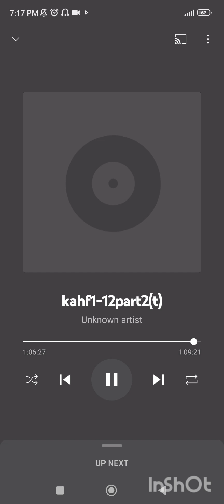𝙎𝙪𝙧𝙖𝙝 𝙆𝙖𝙝𝙛 𝙏𝙖𝙛𝙨𝙚𝙚𝙧 | 𝘼𝙮𝙖𝙩 6 - 12 𝙗𝙮 𝙉𝙖𝙟𝙞𝙝𝙖 𝙃𝙖𝙨𝙝𝙢𝙞 ❤️📖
Surah KAHF (Ayat 6 - 12)

- Hmare Nabi (s.a.w) Hmare lye bht gham krte the k hm log Jan bojh k aag Mai jarhe hain.. (ayat 6)
- Zameen ko zeenat islye bnaya hai taa k hmko azmaya jae .. jbke ye Zameen chateel maidaan hjaegi.. (Ayat 7 - 8)
- Dunya Ka Ghar bnane k lye hm apni Pori Zindagi lagadete hain.. lekin jb usko enjoy krne ka waqt ata hai to mout ajati hai.. phr hmen smjh ata hai k akhirat k Ghar k lye to hmne kch Kia hi nai..
- Hamen dunya Mai kch ajeeb chiz dekhne ko miljae to hum usy Allah ki nishani smjhte hain jsy badal pr Allah Ka Likha Hona ya ksi fruit Mai.. jbke hmen Apni banawat dkhni chahye, asmaan, Zameen, quran or dunya ki har chiz Mai Allah ki nishani milti hai.. ( ayat 9)
- Ashab e Kahf ka waqaiya (wo log apna Imaan bchane k lye dunyawi chizen sbkch chorke kahf Mai agae the)

𝙄𝙣 𝙩𝙝𝙞𝙨 𝙫𝙞𝙙𝙚𝙤, 𝙢𝙖𝙞𝙣 𝙥𝙤𝙞𝙣𝙩𝙨 𝙖𝙧𝙚 𝙢𝙚𝙣𝙩𝙞𝙤𝙣𝙚𝙙.. 𝙛𝙤𝙧 𝙬𝙖𝙩𝙘𝙝𝙞𝙣𝙜 𝙛𝙪𝙡𝙡 𝙫𝙞𝙙𝙚𝙤 𝙤𝙥𝙚𝙣 𝙩𝙝𝙞𝙨 𝙡𝙞𝙣𝙠 ☝🏻